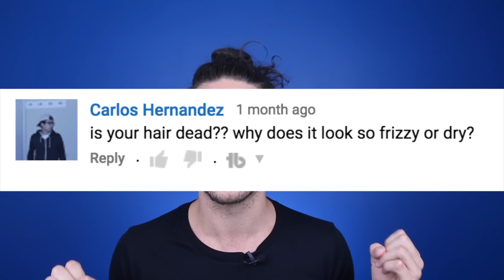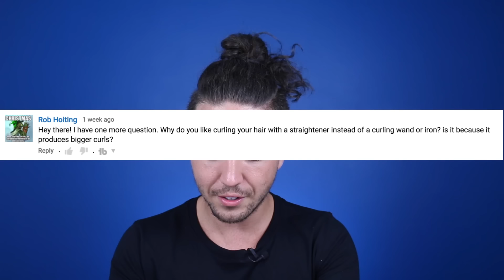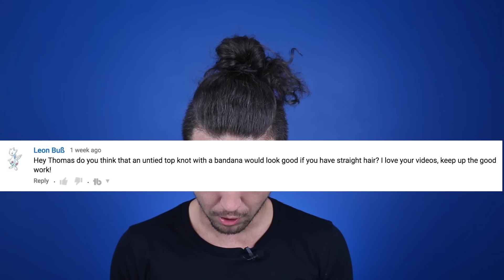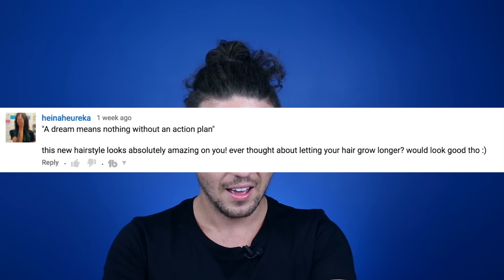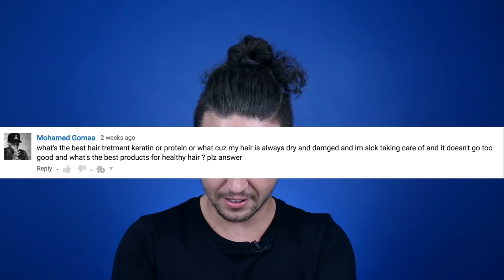MY HAIR IS NOT DEAD!!! - Q&A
Hey guys!

This week I thought I'd answer a few questions! The feature question was someone asking me if my hair is dead. SO many people try to tell me my hair is dead but little do they know.

Anyway it's always a bit of fun  although I think I'm going to give the whole twitter thing a miss seeing as nobody goes and does it. From here on in I will just take questions that I get asked frequently on my channel.

Incase you are new to my channel and are keen to see some more of my best work, here’s a few examples :